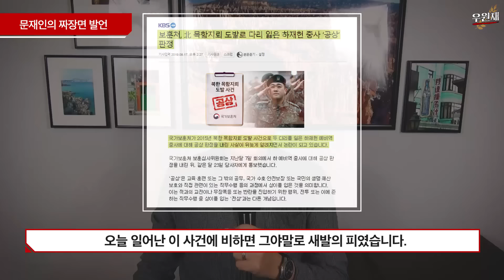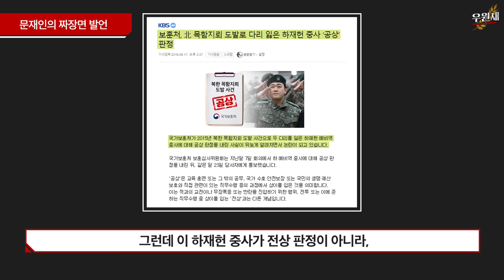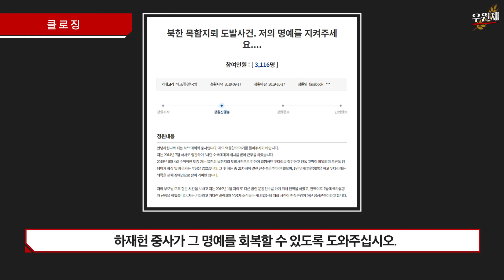짜장면 발언은 영웅모독으로 이어졌다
짜장면 발언은 예고였을 뿐